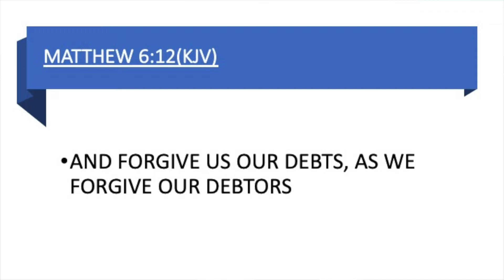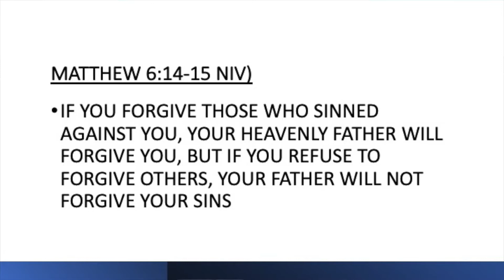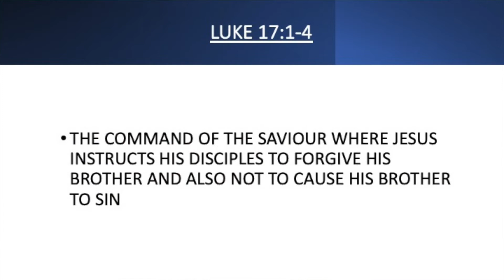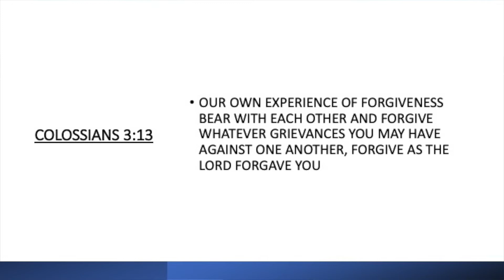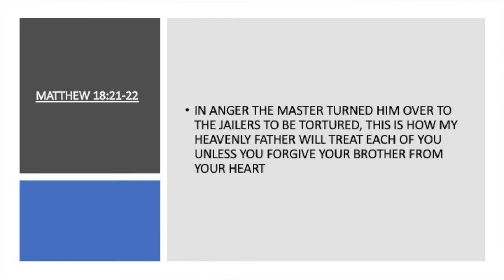The Embassy Church | As We Forgive our Debtors | By Gregory Naidoo | Wednesday Night Teaching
Midweek Meeting Online!
Gregory Naidoo takes us through a powerful Wednesday message, so grab your family, get comfy and stay right where you are.